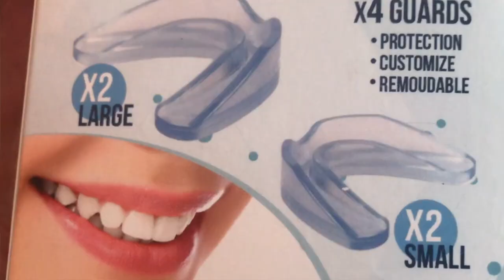Vidéo Bruxisme : comment fabriquer vous-même votre gouttière de relaxation par Guy Roulier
Dans cette vidéo réalisée avec mon IPhone pour répondre aux nombreux courriers d'internautes qui ont apprécié ma vidéo sur le bruxisme, je vous explique comment à partir d'un kit de gouttières standard thermoformables  vous pouvez lutter efficacement contre les effets dévastateurs de l'érosion dentaire liés au mouvement de rabot du grincement de dents.
Cette technique complète les techniques traitant les causes de cette contraction involontaire des muscles de la mâchoire.
(n'oubliez pas de cliquer sur la cloche "notifications" pour recevoir en priorité mes nouveautés, vidéos ou articles), inscrivez-vous à mon groupe Facebook
Si vous voulez aller plus loin, accéder à mes livres numériques et aux programmes de mes premières formations déjà en ligne sur mon site sécurisé
A bientôt
Guy Roulier